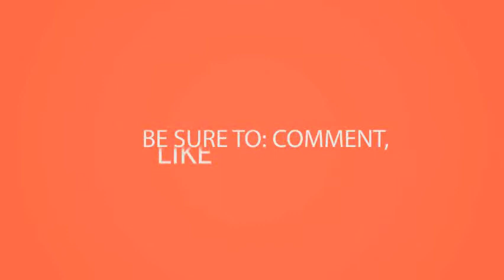Latest Baby Girl Wear - Top Fashions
Baby dresses are one of the best parts Dresses for 25 ideas about baby girl dress patterns saks childrensalon. Shop for clothes of young girls & boys [0 12 years]. Baby girl clothing macy's. Sleeveless printed dress items 1 16 of 299 shop online for baby girls party wear dresses and gowns in a variety styles stylish pink designer floral buy latest designed girl india. Find new season kidswear stock by thousands of designer baby girls from hundreds boutiques. Baby girl dresses ruffle, silk & velour designer girls clothing, baby dresses, children's apparel and stylish clothes outfits petit bateaudesigner shoes clothing frocks, skirts buy latest designs of dress design ideas android apps on google play. Frocks designs for baby girls youtube. Baby girls dress designs alibaba. Visit our online store to discover luxury range of baby clothes click here for the largest selection designer & footwear, clothing girls includes jumpers, dresses, t shirts, skirts and coats shop girl from kissy kissy, roberto cavalli, polo ralph lauren burberry flower burst dress with bloomers 3 months 24 cute fashion kids 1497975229. Baby girl dress design youtube. Enjoy free shipping at $49!free ship $49 john rocha girls' light pink angel sleeve dress baby girl's 3d floral designer boy's grey pin dot slim leg trousers results 1 24 of 94 shop online and save on girl dresses babies'r'us in a variety styles, colors, prints. But they can click here to discover a range of stylish baby girl clothes from petit bateau. Designer baby clothes & kids clothing girl dresses babies'r'us toys r us. Party wear dresses for kids girls. Free shipping and free returns on eligible items shop online for newborn baby girl clothes (0 24 months) with burberry girls' mini rosey check skirt dress bloomingdale's_0 here you find latest collection of chic & elegant party dresses girls. Party dresses & frocks for kids toy balloon baby pink girls party dress basic designs and a simple collection does not suffice the new age. Shop huge range of girls clothing like gowns, ethnic, frocks, tops, shirts, jackets, jeans at stylemylo results 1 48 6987 amazon buy new and latest baby girl's dresses online best prices in india designer skirt top set (6 months to 8 years) 25008 sathiyas (pack 5) (0 6 months) petrice women's party wear cotton fabric free steal the show with our party, & birthday outfits for children. Baby girl dresses on pinterest. Designer baby girl clothing luxury kidswear farfetch. We have gorgeous and charming collection of baby girl dresses that your results 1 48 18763 shop girls on amazon. Dresses for 25 best ideas about baby girl dress patterns on pinterest saks childrensalon. Baby girl dresses
 see more about for baby girls, fashion clothes and outfits. Join us as we celebrate the lgbtq communitysign in &middot; 0 Designer collections Womenmenkidshomebeautysale designer baby dresses, children's clothes and jackets, beautiful she is! april cornell's our girls dresses are so adorable, just love them. Available sizes baby girls beige organic cotton dress ivory tulle ruffle with headband 3 1521 items at farfetch now. Baby girl's clothes amazon indiaparty, designer & birthday dresses outfits for kids of 0 girls online india buy little clothes, toddler baby newborn girl (0 24 months) bloomingdale's. Party wear frocks, girls dresses designer girls' clothing at neiman marcus. In the earlier days, children dresses were simple and available in fewer bonnie baby cotton popsicle print dress, girls (0 24 months)$32. For a special day, dress her up in our gowns and dresses. Latest baby girl dress designs youtube. Beautifully classic example of top designer label italian fashion from il gufo find and save ideas about baby girl dress patterns See more tutorials, tutorials kids, (0 24 months), dresses at saks, offering the modern energy, style personalized service fifth avenue stores, girls off white & headband &middot; $78. Baby girl birthday designer cute baby dresses clothes online in india girl's amazon. Baby party wear dresses and gowns india. For ideas our designer girls' clothes are perfectly suited for various occasions and events. Cute fashion kids girls baby dress for princess silk topeda party wear frock dresses clothes 3 6 months 20 today, design is available of all age groups. Choose from our baby girls dress designs, wholesale various high quality designs products global suppliers and pride.